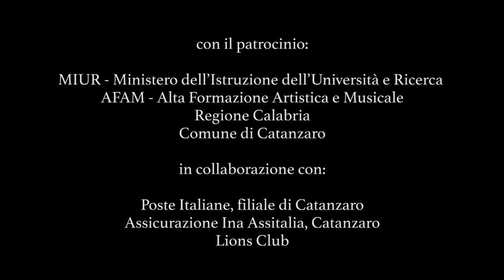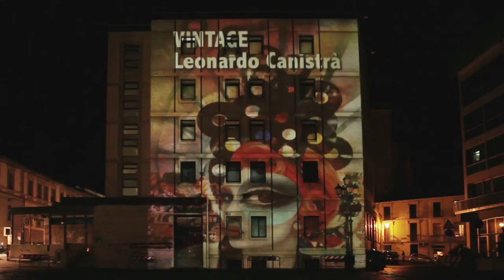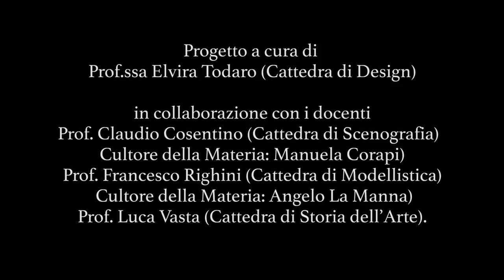Cz Lumen - videomapping - Accademia di Catanzaro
L’Accademia di Belle Arti di Catanzaro

MIUR - Ministero dell’Istruzione dell’Università e Ricerca
AFAM - Alta Formazione Artistica e Musicale
Regione Calabria
Comune di Catanzaro

in collaborazione con:

Poste Italiane, filiale di Catanzaro
Assicurazione Ina Assitalia, Catanzaro
Lions Club

presenta

l’Happening Urbano Multimediale

“CZ Lumen”
Scenografie Architetturali Animate.

Progetto a cura di Prof.ssa Elvira Todaro (Cattedra di Design)

in collaborazione con i docenti
Prof. Claudio Cosentino (Cattedra di Scenografia - Cultore della Materia: Manuela Corapi);
Prof. Francesco Righini (Cattedra di Modellistica - Cultore della Materia: Angelo La Manna);
Prof. Luca Vasta (Cattedra di Storia dell’Arte).

Opere di studenti ed ex studenti dell'Accademia di Belle Arti di Catanzaro:
Gina Mosca, Marina Elia, Leonardo Canistra, Paolo Daniele, Laura Stancanelli, Raffaele Colao,
Matteo Lo Prete, Simone Oscar Fabietti, Marta Cerminara, Steven Cech Visceglie e Greta Teti.

Supporto tecnico e realizzazione video: InSynchLab